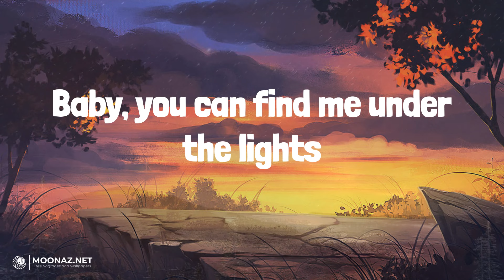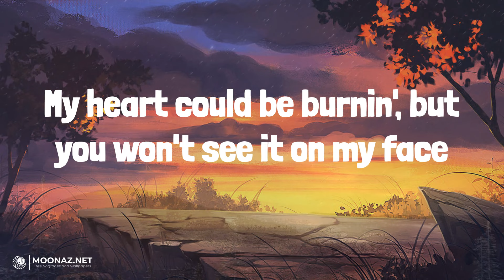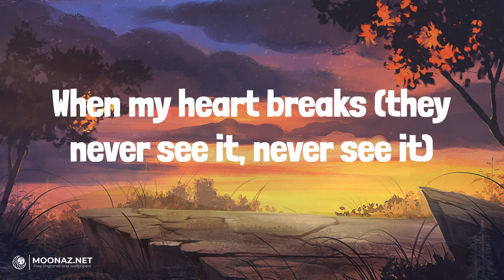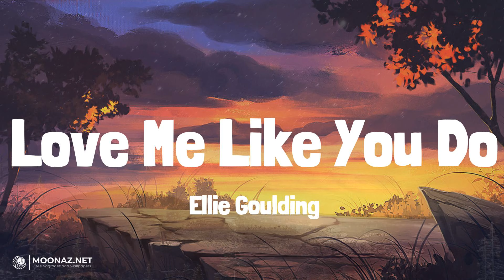Dua Lipa - Dance The Night | LYRICS | Love Me Like You Do - Ellie Goulding